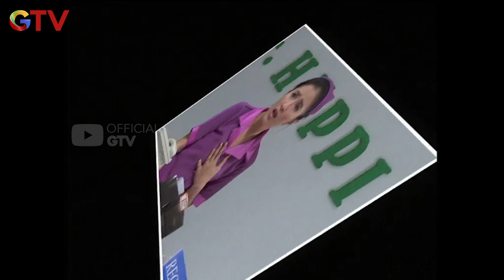Hhhmmm Sedih... Kesalah Pahaman Membuat Dia Nangis Dan Pingsan!!! | DR HEPI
Episode 3
Hhhmmm Sedih... Kesalah Pahaman Membuat Dia Nangis Dan Pingsan!!! | Dr Hepi | Eps.3 | (3/3)

Halo G-Tizen, biar hari - hari kalian makin seger, yuk nikmati sajian program komedi khas GTV yang pastinya keren dan bikin kalian ngakak tiap hari bareng komedian - komedian ternama tanah air.